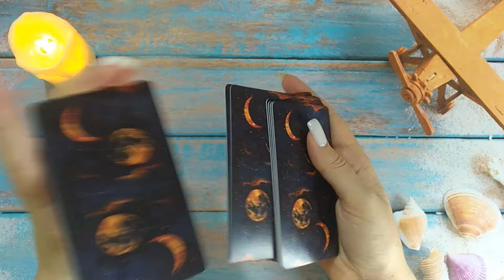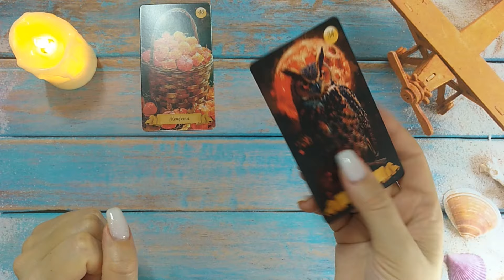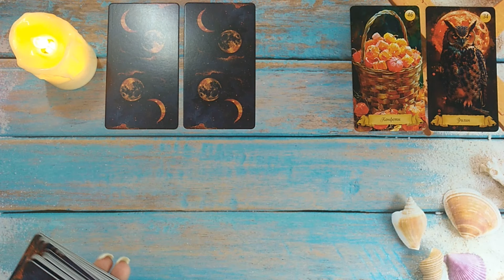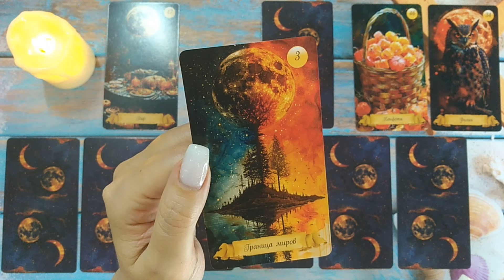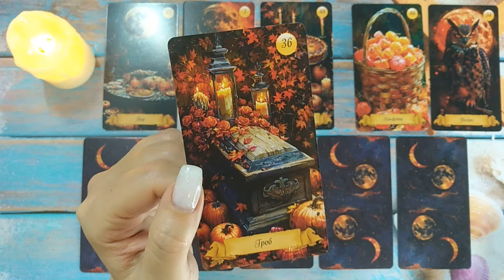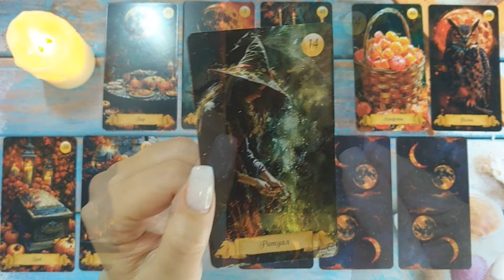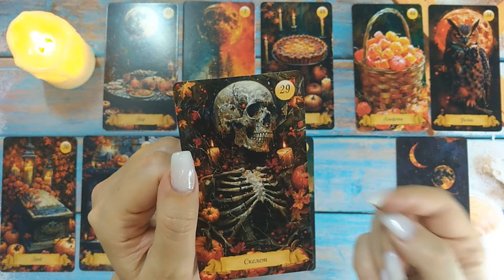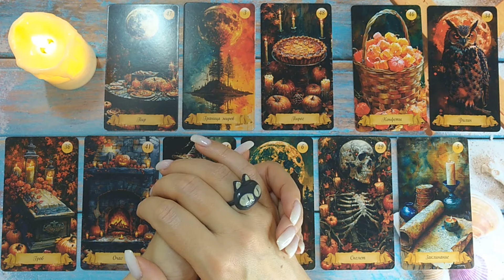🎃💀💖 ВСЁ ПРО ВАШИ ОТНОШЕНИЯ 🔮😍🎯 НАРРАТИВНЫЙ РАСКЛАД